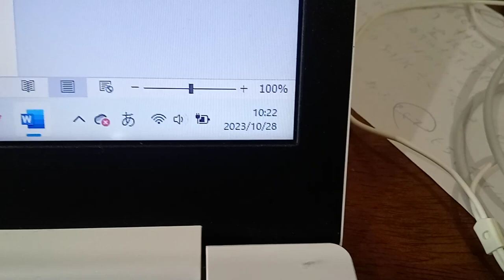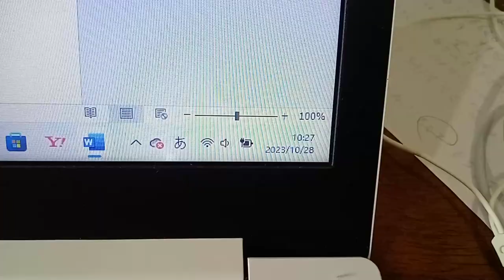はるやま整骨院、子供食堂の件。子供食堂自体が要らない。子供家庭庁が不必要。税金で大臣になって稼ごうとする人間を減らさないと。